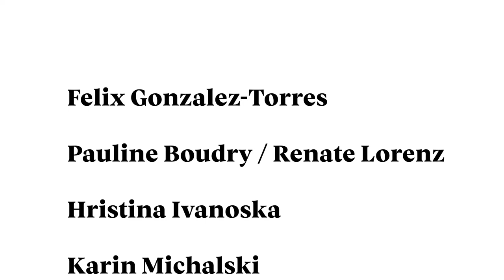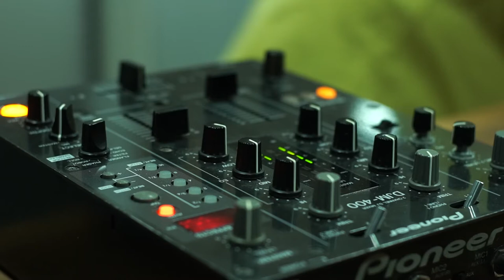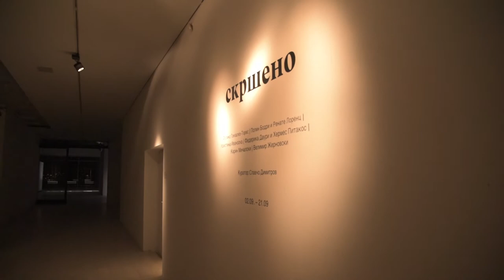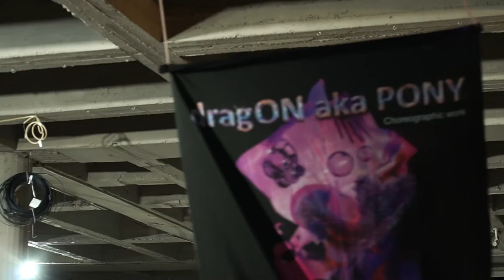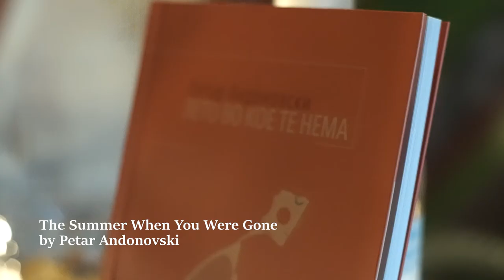Skopje Pride Weekend 2020 | Cruel optimism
02 - 05 September | Museum of Contemporary Art - Skopje; Komitet; Shortbus

This year is the eighth edition of the Skopje Pride Weekend, a festival for queer arts, culture and theory whose goal is to create spaces for presentation and promotion of nonnormative forms of worldmaking, that is to say relations, affects, identity positions, bodily styles and sensibilities that have been marked, by the heteronormative, nationalistic and neoliberal capitalist context, as queer, eccentric, and failures.

Starting from the presumption that intersectionality is the crucial paradigm by the means of which all identity positions are constructed and performed, including the gender and sexual identities, with the programme we want to offer radical and multifaceted critique of the binary gender system, heteronormativity and nationalistic homophobia, as well of the intersections of these oppressive and disciplinary regimes of power with class, ethnicity, race and health. Queerness, as the foundational premise of our festival, signifies a way of life, art of the stylization of one’s own and collective life, a political tool and attitude that resists the dominant models of power/knowledge that orchestrate and regulate some sexual and gender identities as “normal,” while others as “queer.” The queer political and cultural orientation critically investigates and problematizes our desires and aspirations for conformism and normality, including the hegemonic assumption and values about love, intimacy, kinship, embodiment, capitalist competitiveness and egoism, commodity fetishism, as well as the contemporary discursive-material performatives of the nation-state.

The programme’s focus of the Pride Weekend is set on cultural and art performative practices, including visual and contemporary art practices that tackle issues of embodiment, affect and subjectivity through multiple media of work. This choice is made on the grounds of our commitment to the idea that the “aesthetic” is deeply engrained in the corporeal experience, and as such lies in the base of the social, cultural and political experience.  Hence, if the political ideology and hegemonic cultural models instill their orders on the citizens’ bodies and shape their emotional orientations and sensibilities (the aesthetic domain), the body and the affective and emotional relations become the crucial site for thinking and creating resistance and alternative life forms. That is to say that the heteronormative ideology and the masculinist cultural order operate via the performances and rituals that mobilize and choreograph our movements, energies, desires, affects and bodily potentials, and regulate the relations among bodies in social spaces. The performing arts and body arts practices mobilize exactly these tensions of power inscribed in our bodies, and subversively redirect them in alternative and nonnormative directions. The body, in the critical feminist and queer performative practices is the battleground whereby power relations are actualized and contested.

The main curatorial subject of the 2020 edition of the festival is Cruel Optimism, by the means of which we want to pay respect to the productive ways of thinking, aesthetic work and political critique Lauren Berlant's concept/work on cruel optimism (2011) has performed and still is, on the one hand, and to investigate and problematise our contemporary social, cultural and political predicaments by setting this concept at work as critical tool, on the other hand. Cruel optimism marks our ongoing attachments and affective and libidinal investments to/in objects, scenes, ideals, norms, institutions, worlds and forms of live as clusters of promises and sources of endurance, the proximity to which, instead of bringing us close to the things promised and the fantasy of good life, turns against our own flourishing, individual and collective. What's partucularly cruel in these various forms of relations of „attachement to compromised conditions of possibility whose realization is discovered either to be impossible, sheer fantasy, or too possible, and toxic“ (Berlant 2011) is that the subjects find it impossible to endure the possible loss, break, transformation, crisis or dissappearance of these objects and scenes of desire and attachments, despite their ongoing attrition of the subject's well-being.